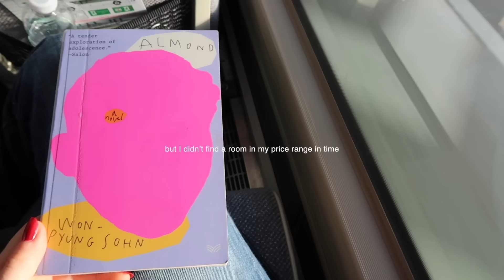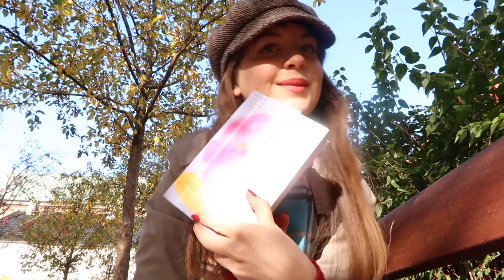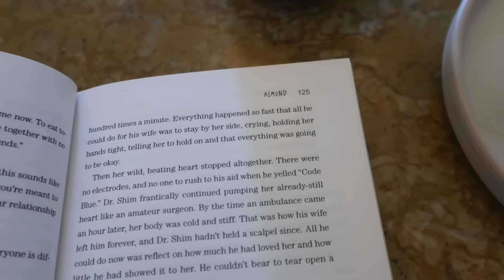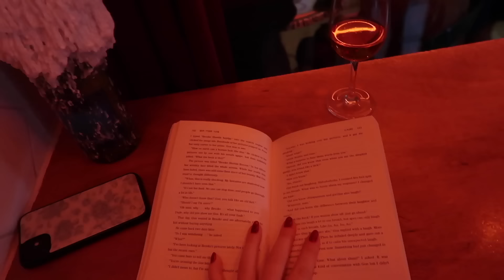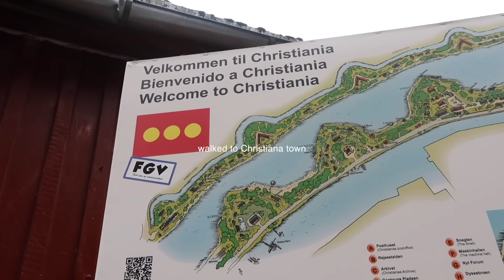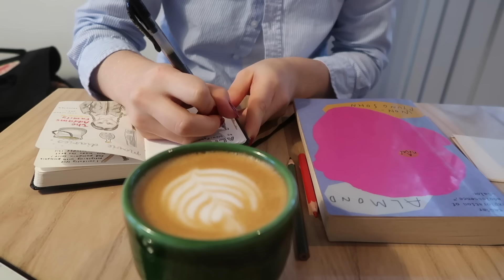copenhagen in october